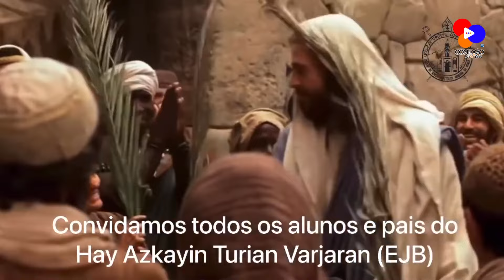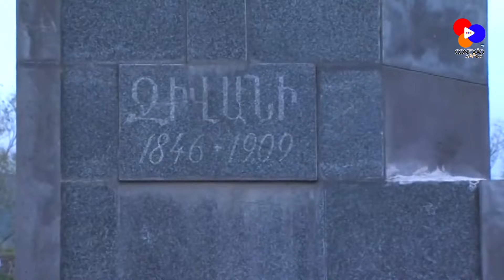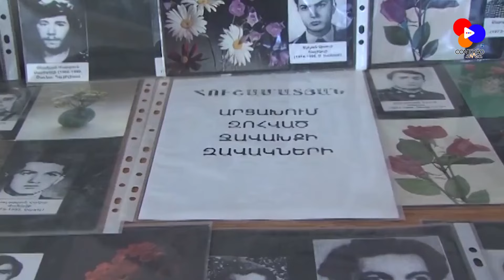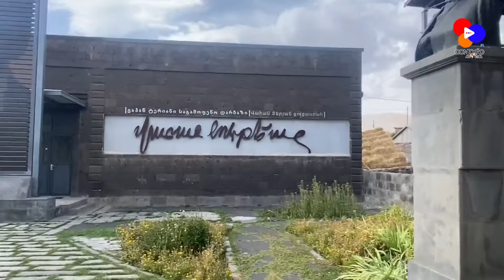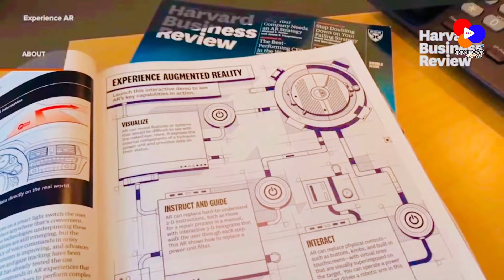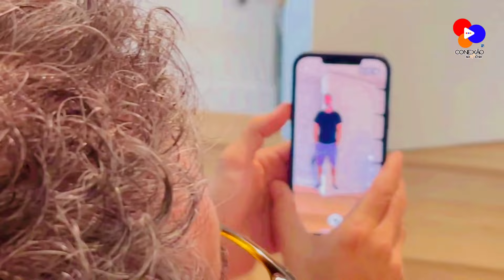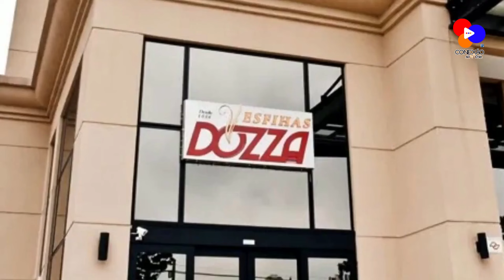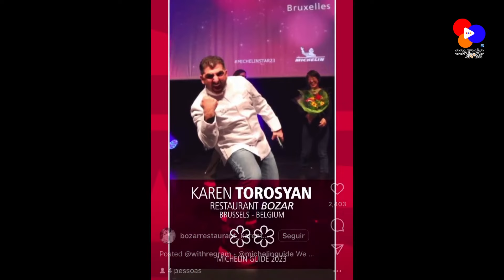A HISTÓRIA SE REPETE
70º Programa do
70° ծրագիրը Գոնեքսըու Արմենիայի

📌tradições armênias de pascoa - @dioceseofthearmenianchurch7329
📌Historia de Javakhk
📌 As cavernas de Vardzia
📌 Museu de VahanTeryan
📌Technews Realidade Aumentada @Arloopa com @davikumruian5142
📌@Panarmeniangames com @beatrizboghossian
📌Gastrotour Estrelas michelin Restaurante Bozar com @marcelaSuzmeyan

Nosso Programa é uma realização Hamazkayin Brasil e veiculado pela @CONECTV ou pelo Youtube do Conexão Armênia quinzenalmente às 21h.